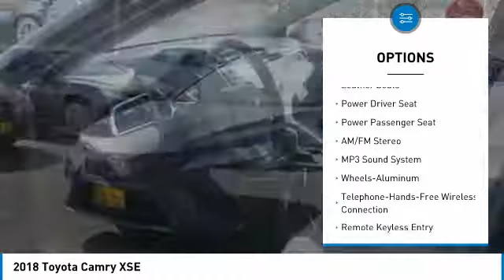2018 Toyota Camry Golden Valley,Minneapolis,Bloomington,MN 180764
2018 Toyota Camry XSE

Sunroof, Heated Leather Seats, PANORAMIC ROOF, Alloy Wheels, Keyless Start, iPod/MP3 Input, Bluetooth Wireless Phone Connection. EPA 39 MPG Hwy/28 MPG City! XSE trim, MIDNIGHT BLACK METALLIC exterior and ASH interior. Warranty 5 yrs/60k Miles - Drivetrain Warranty; CLICK ME! KEY FEATURES INCLUDE: Heated Driver Seat, Leather Seats, Keyless Start, Bluetooth Wireless Phone Connection, iPod/MP3 Input. VISIT US TODAY: Rudy Luther Toyota has been selling Toyota's and other makes & models since 1977. We make price the easy part of your buying experience. We call it the Luther Fair Value Price. We focus on giving you the information you need to make a well informed decision while making sure you have the best price and experience possible. Fuel economy calculations based on original manufacturer data for trim engine configuration. Please confirm the accuracy of the included equipment by calling us prior to purchase.